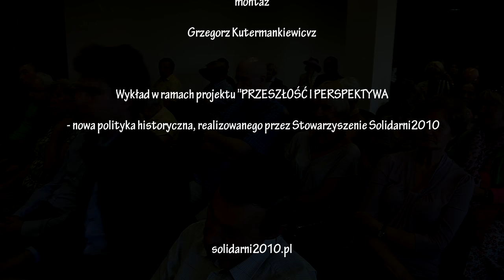prof. Andrzej Nowak - Węzły polskiej pamięci 2 - ODWAGA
Drugi wykład prof. Andrzeja Nowaka w ramach projektu "PRZESZŁOŚĆ I PERSPEKTYWA - nowa polityka historyczna", realizowanego przez Stowarzyszenie Solidarni2010.